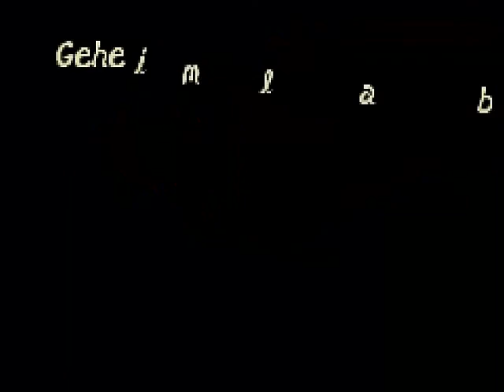Let´s Play Spyro Adventure Part 17 - Labor des Professors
Wir erkunden das Labor des Professors und begeben uns danach in das Rinoy-Ticktack